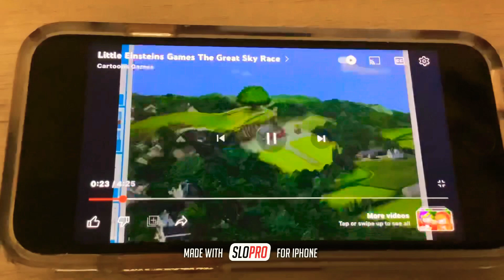Scooby Doo January 2012 The Little Einsteins Disney Junior January 2012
Scooby Doo January 2012
The Little Einsteins Disney Junior January 2012